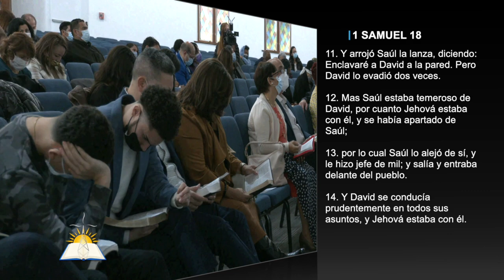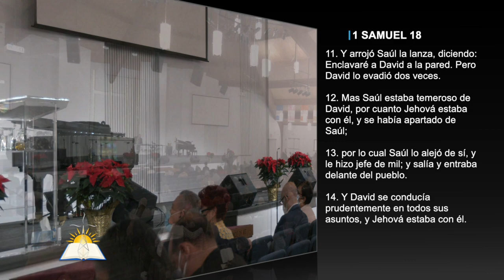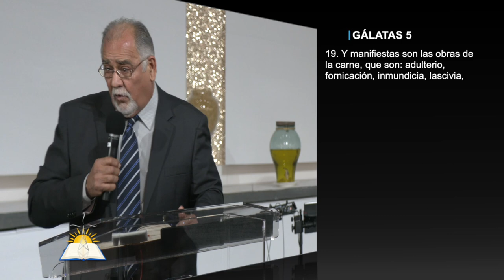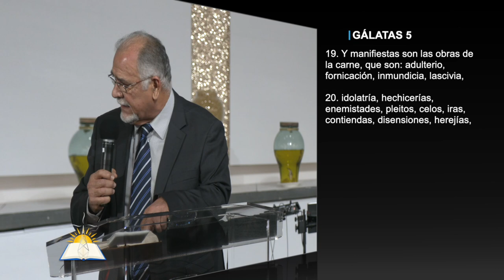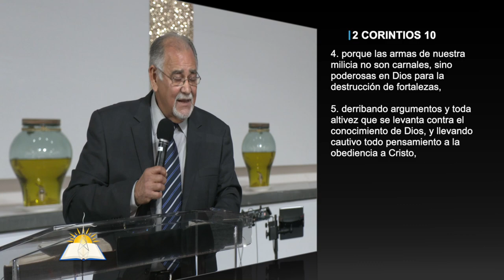¿Qué tienes en tu mano: La lanza o el arpa? - Pastor Juan Sebastia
Tema: ¿Qué tienes en tu mano: La lanza o el arpa?

Versos:
1 Samuel 18:6-15
Efesios 6:12
1 Samuel 16:17
Santiago 1:20
Efesios 4:26
2 Timoteo 1:7
Isaías 40:29-31
Gálatas 5:19, 19-21
2 Corintios 10:3-5
Romanos 12:17-21
Mateo 5:37-39

¿Quiénes somos?

CCLI # 11207910
Church Streaming & Podcast License
CCLI # CSPL060797